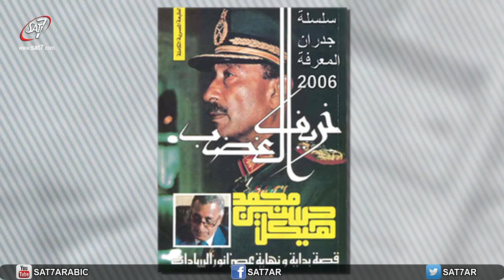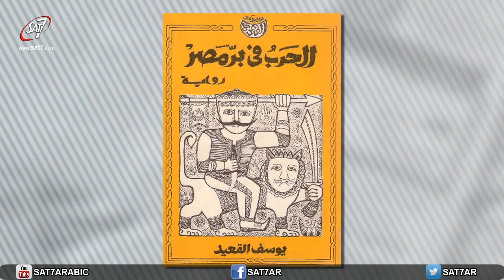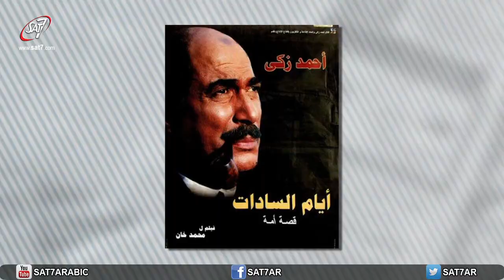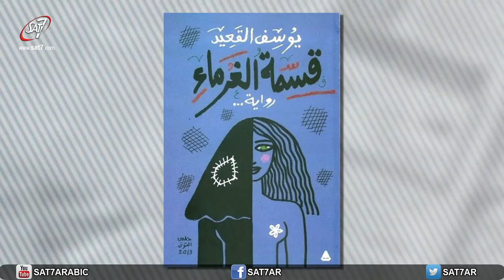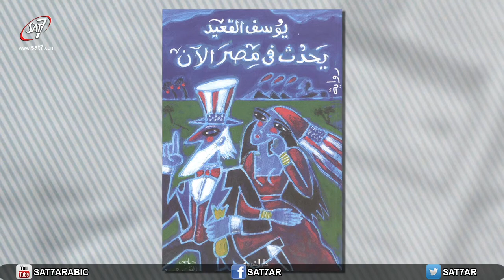الكاتب الكبير يوسف القعيد في ممنوع الجزء الثاني - HD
الكاتب الكبير يوسف القعيد في ممنوع مع عماد دبور | انتاج المحطة الفضائية سات-٧ | اخراج شريف وهبه |